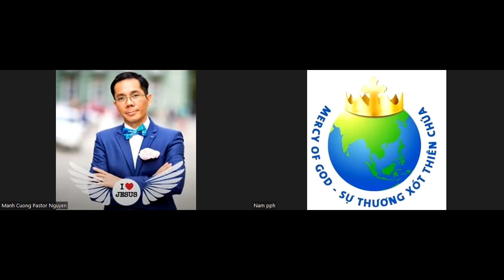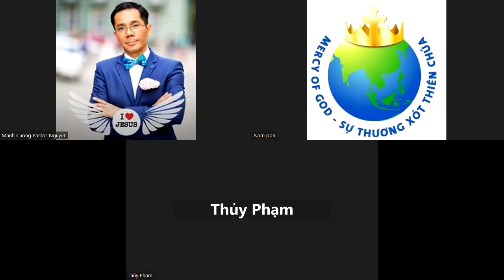1192. TLCVN - Joshua172. Ôn thi. Cầu nguyện chiến lược + Lược khảo thư tín Sứ đồ Phao Lô